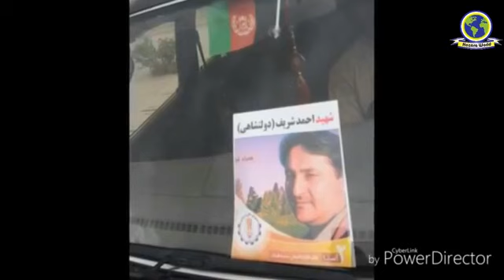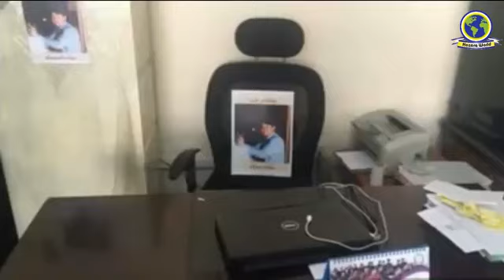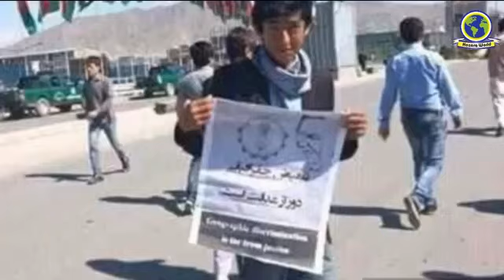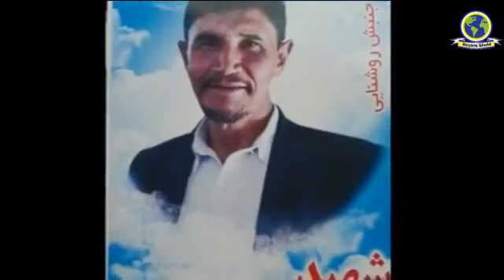دومین سالیاد حمله انتحاری تروریستی بر جنبش روشنایی در دوم اسد 1395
مراسم گرامی داشت از شهدای دوم اسد در اسلو- ناروی باحضور عدالتخواهان ونخبگان مقيم ناروي
 آقایان:
 محترم حسين علي كاظم يزدانی ، محترم  دکترحمزه واعظی ، محترم محمد علی شفيع ، برادر شهيد شفيع قهرمان ملی هزارستان  ، محترم علي باقري ، محترم جمعه چمران ، و محترم محمد علي محمدي .
Kazem Yazdani